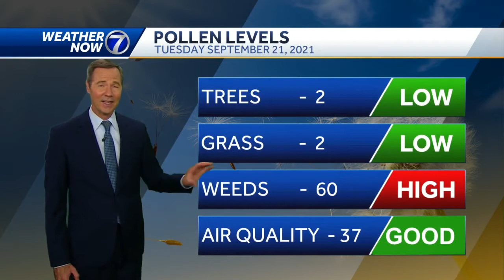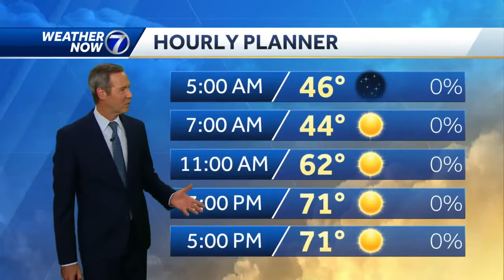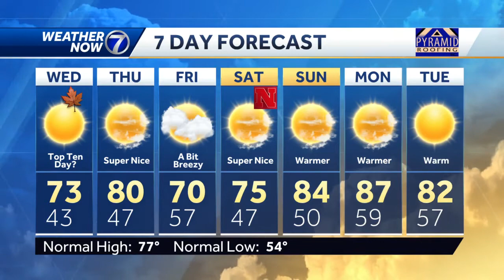Great weather continues